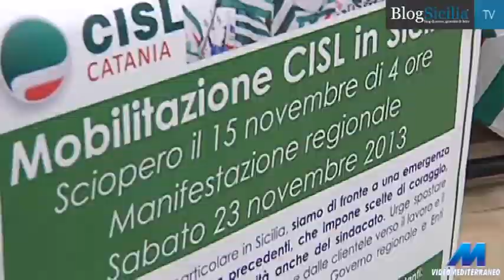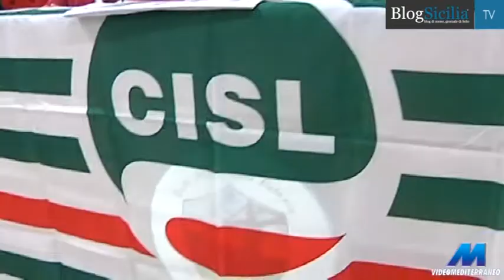Sciopero generale, è spaccatura fra sindacati in Sicilia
E' spaccatura in Sicilia in vista della manifestazione generale indetta a livello nazionale contro la legge di Stabilità. Se Cgil, Cisl e Uil vanno a braccetto a Roma, in Sicilia le cose non vanno allo stesso modo. Infatti, Cgil e Uil manifesteranno venerdì a Palermo per chiedere al governo nazionale la modifica del bilancio di previsione, ma la Cisl non ci sarà.
Servizio di Salvo Falcone
Redazione di VideoMediterraneo